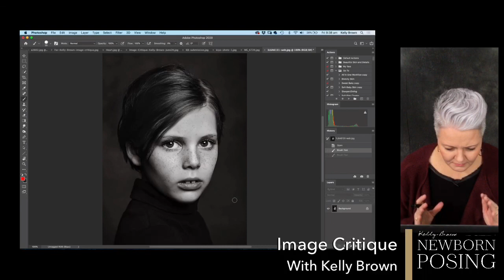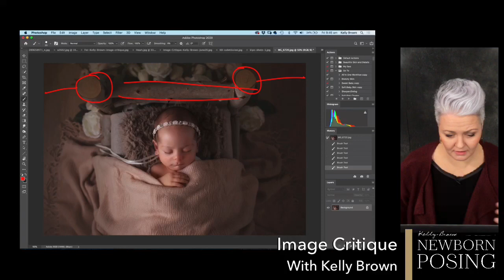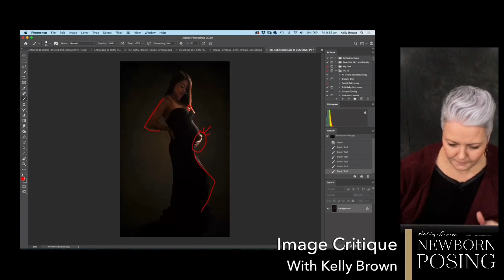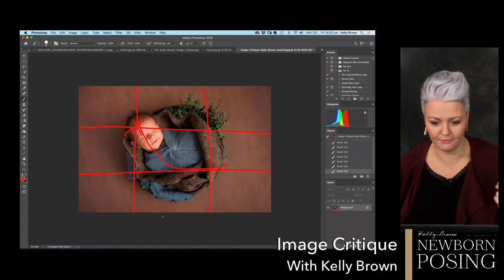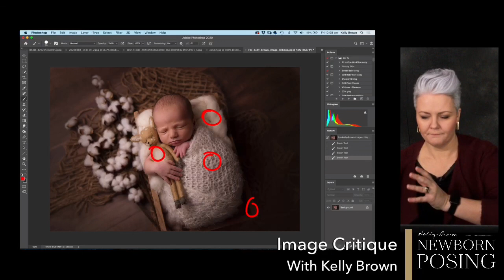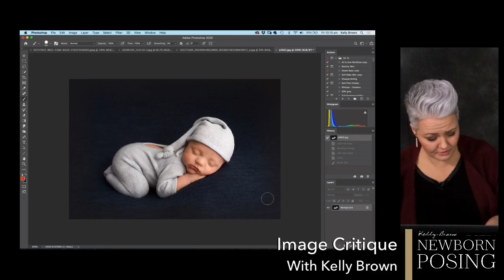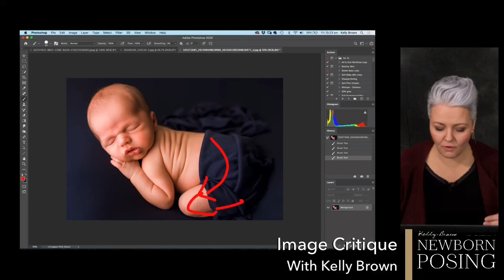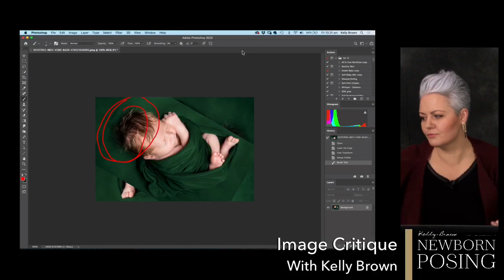Image Critique with Kelly Brown June 2020